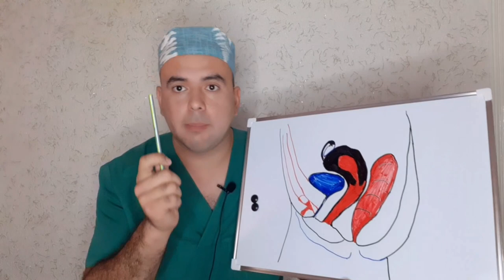ЖИНСИЙ АЛОКАДА ОГРИК САБАБЛАРИ ВА ДАВОСИ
Инстаграмм -  @Sulaymon1225